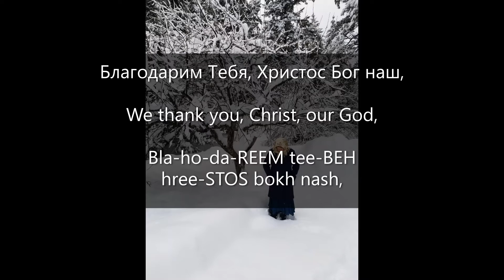Благодарение (Prayer of Gratitude), SPEAK AND LEARN version of a traditional Doukhobor prayer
Благодарение (Prayer of Gratitude), SPEAK AND LEARN version of a traditional Doukhobor prayer, recited in Russian with English transliteration and literal translation added.
SCROLL DOWN FOR WORDS IN RUSSIAN AND ENGLISH.

For Doukhobors, every meal is an occasion to express gratitude. We bless the meal by reciting Отче Наш (The Lord’s Prayer) before sitting down to eat and express our thanks by reciting the Благодарение (Prayer of Gratitude) afterward. The prayer is a daily reminder to be grateful to God for all the blessings that life offers, as well as a chance to ask for support for our spiritual intentions. Try showing your gratitude by reciting the Благодарение (Prayer of Gratitude) after a meal shared with family, friends or community.

Господи Благослови,
Благодарим Тебя, Христос Бог наш, яко насытил еси нас земными своими благами. Не лиши нас, Господи, небесного Своего Царствие.
Спаси Господи!

HOS-pa-dee bla-ha-sla-VEE,
Bla-ho-da-REEM tee-BEH hree-STOS bokh nash, YA-ko na-SI-teel e-SEE nas zem-NI-mee sva-YEE-mee BLA-ha-mee. Nee lee-SHEE nas HOS-pa-dee nee-BES-na-vo sva-ye-VO TSAR-stvee-ye.
SPA-see HOS-pa-dee!

Lord, grant Your blessing,
We thank you, Christ, our God, for fulfilling us today with your earthly blessings. Do not deny us, Lord, Your Heavenly Kingdom.
Thank You! [God save us all!]

A Quick Pronunciation Guide
When reading the English transliterations, please remember:
“a” is always pronounced “ah” as in “Ah! What a surprise!”
a single “o” is always pronounced “oh-ah” as in “boa” or “koan.” (Two “o’s” are pronounced like “school.”)
Capitalized syllables like “HOS” is “HOS-pa-dee” show where the stress falls in a word.
“h” is used in two different ways. Sometimes it remains silent, as in “ra-zoo-MEH-niye” (meaning “understanding”). But most of the time it is pronounced as a soft “h.” For example, “HOS-pa-dee” (meaning “Lord”).
 “y” is always pronounced as a consonant, as in “yes.”
“zh” represents the Russian letter “ж” and is pronounced like the “g” in “beige” or “collage.”
“kh” represents the Russian letter “х” and is pronounced like the “ch” in “Bach.”
The Russian vowel “ы” is pronounced “i-ee” (“i” as in “is” and “ee” as is “week”) and represented as “i” or “iy.”
In Russian, the letter “r” is always rolled. Do your best!

Original Russian text can be found in:
Sbornik Doukhoborcheskikh Psalmov, Stikhov I Pesen (Сборник Духоборческих Псалмов, Стихов и Песен, a collection of Doukhobor psalms, hymns and folk songs). Grand Forks BC: USCC, 1978. Page 33.
Hospodi Blahoslavi: Lord, Give Us Thy Blessing (Господи Благослави), known as the children’s Sunday school songbook. USCC Sunday Schools, 2001. Page 18.
Vechnaya Pamyat (Вечная Память). USCC Kootenay Men’s Group, 1995. Page 38.